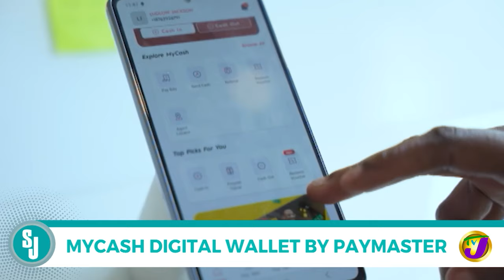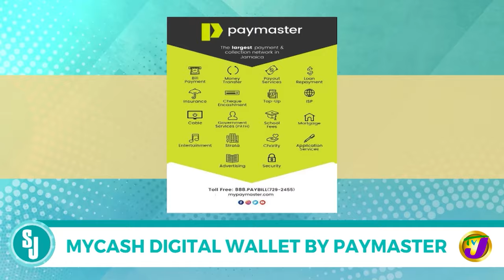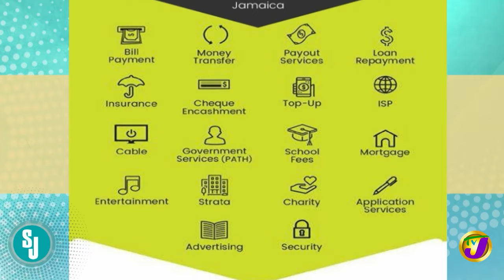Mycash Digital Wallet by Paymaster | TVJ Smile Jamaica